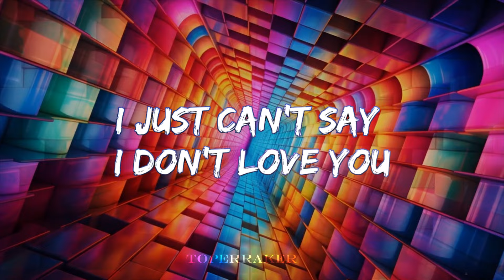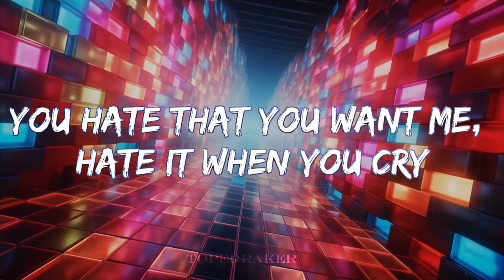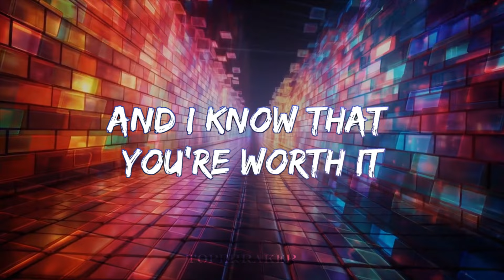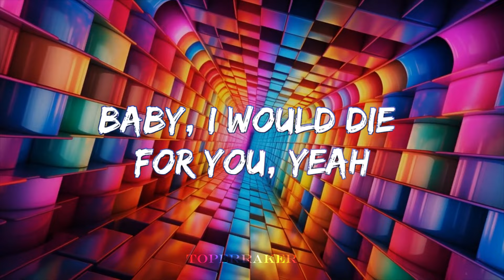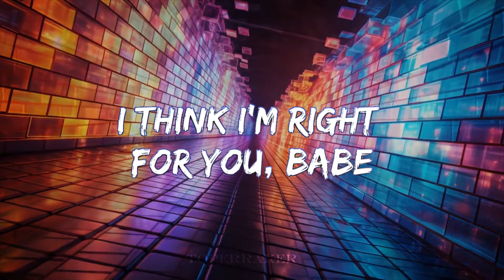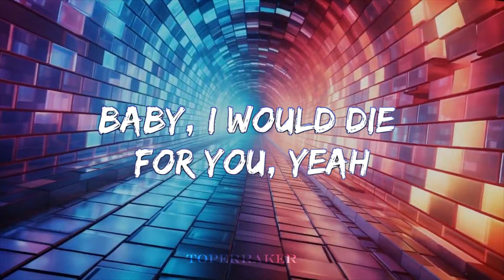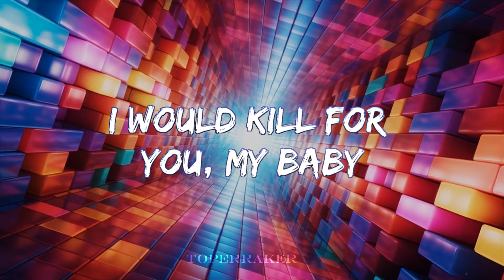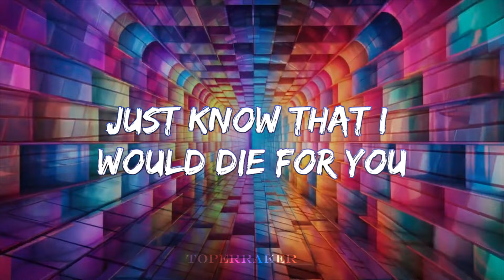DIE FOR YOU - THE WEEKND feat. ARIANA | LYRICS